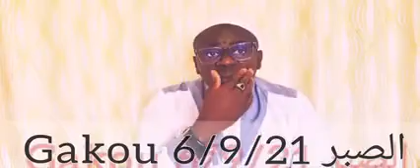Cheikh Harouna Gakou